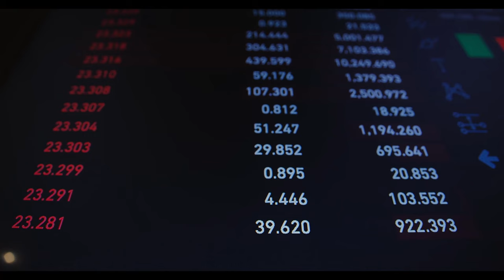Cem Küçük’ten Memur ve Emekli Maaşlarına Net Rakam: Temmuz’da 42-43 Bin TL’ye Çıkacak!